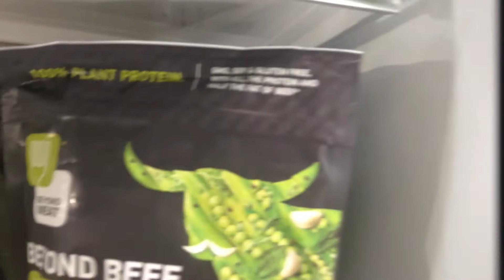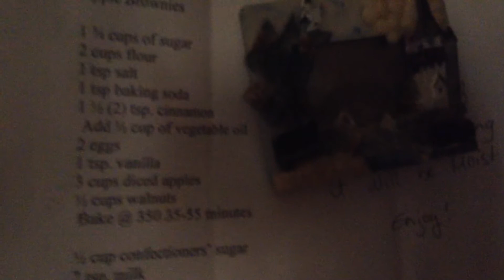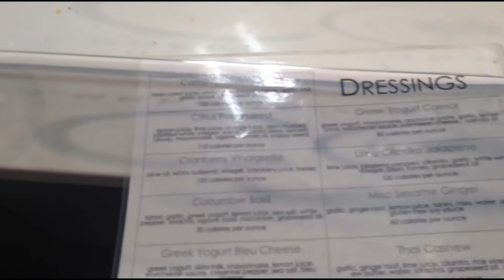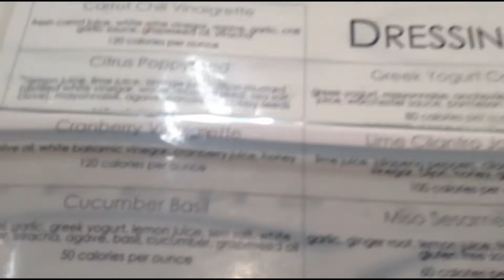A Super Average Day in the Life & What I Ate Today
Pretty much every day I get up and go for a run or go lift, run some kind of errand for my parents and then watch either South Park or It's Always Sunny In Philadelphia before going to work.